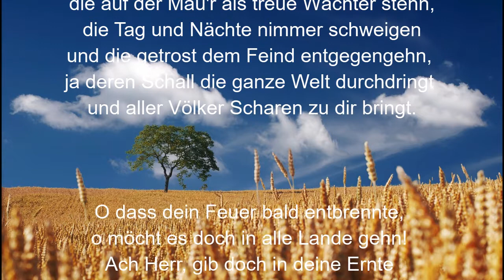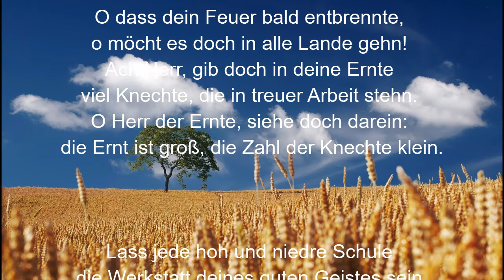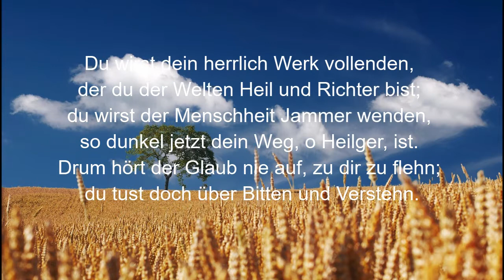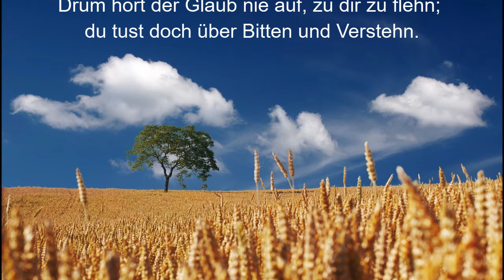EG 241 - Wach auf, du Geist der ersten Zeugen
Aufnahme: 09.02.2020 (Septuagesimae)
Text: Karl Heinrich von Bogatzky 1750, Strophe 8 bearbeitet von Albert Knapp 1837
Melodie: Hamburg 1690, Halle 1704